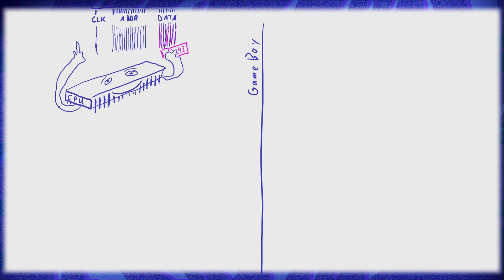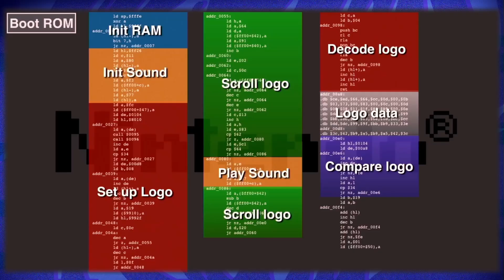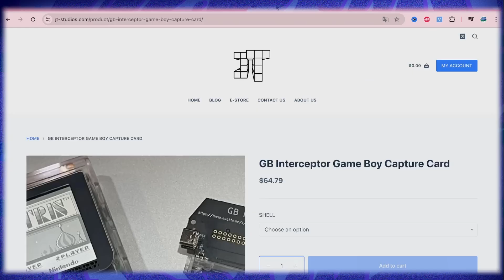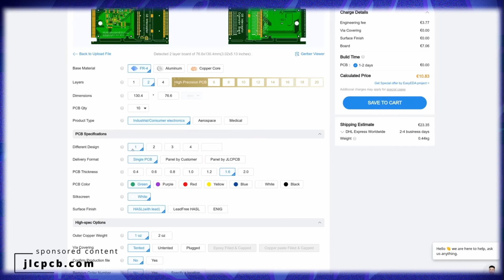Возрождаем ретро гейминг | GB Interceptor - Game Boy Capture Card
GB Interceptor - устройство в форм факторе картриджа с type-c выходом, позволяющее захватывать и транслировать игровой процесс напрямую с приставки Game Boy!

Тайм:
00:00 Приветы
00:06 GB Interceptor
00:35 Staacks
00:46 Классический тетрис
01:19 Как работает Game Boy Capture Card
01:55 Сложности в захвате видео
02:55 Что умеет GB Interceptor
03:55 Покупка/Сборка
04:24 Поки Доки

(.❛ ᴗ ❛.)♡